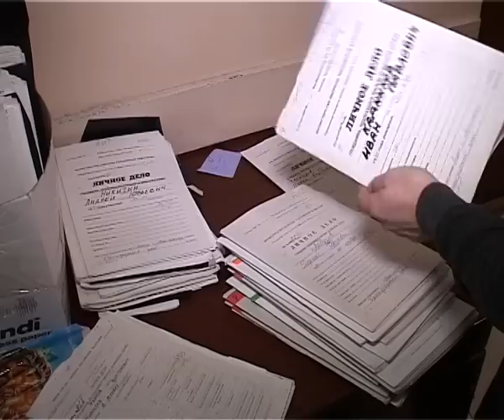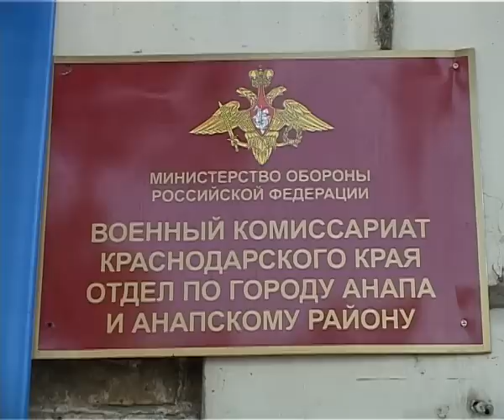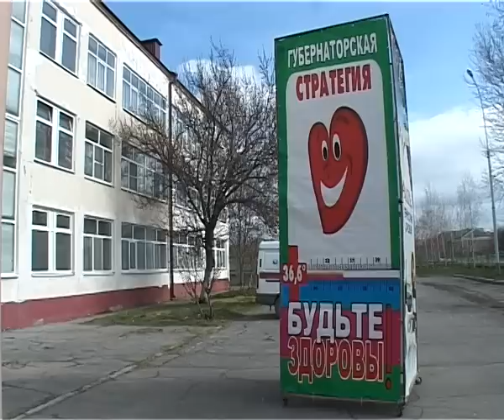Новости "Анапа Регион" от 1 апреля 2013 года